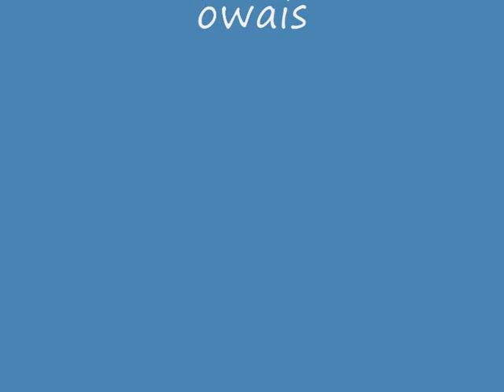Mere Kiran - Poem Hindustani - मेरे / میرے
This is an old unpublished poem, which I did not publish earlier for I felt I was too close to it then (written: 18 Nov 1996).  This is being published here for the first time, and only in video format.

This is a part of my 1996 Urdu Trilogy of poems - "Kiran II".  Look elsewhere for my 'equivalent' English Trilogy - "The Sunshine Trilogy"